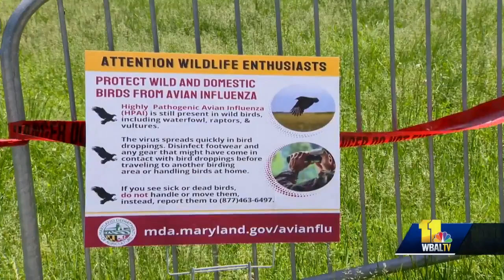100+ black vultures found dead in park; bird flu detected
A number of cases of avian flu, or bird flu, have been detected in Harford County, the Maryland Department of Agriculture reported. Bird flu was discovered after more than 100 black vultures were found dead at Fisherman's Park near Conowingo Dam, according to the U.S. and Maryland departments of agriculture. Poultry farmers on Maryland's Eastern Shore are also feeling the effects. After a February outbreak of bird flu in Delaware, there is now evidence the disease has made its way to Maryland, most likely spreading through migratory birds and poultry.